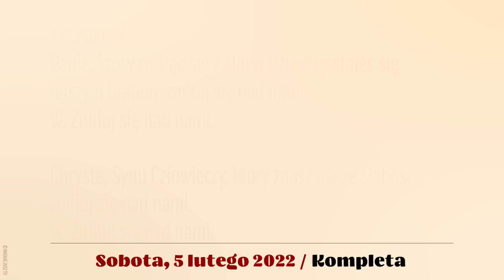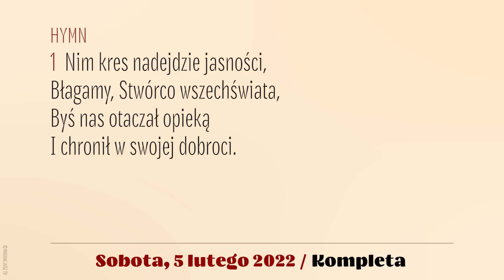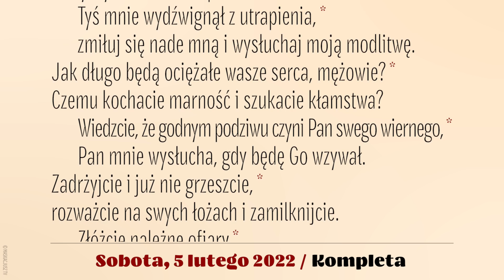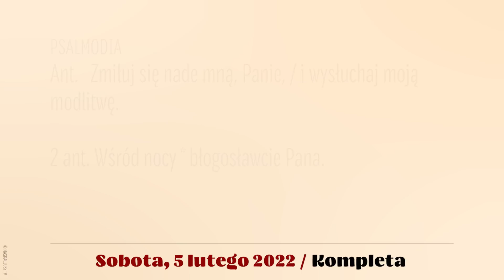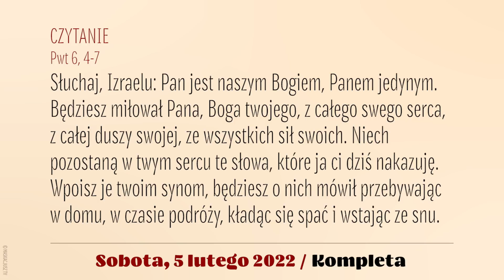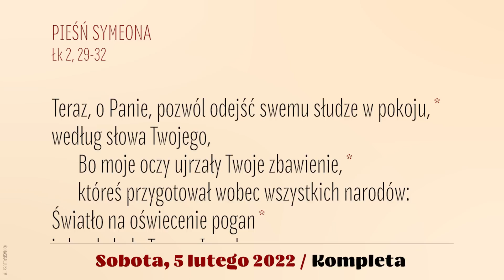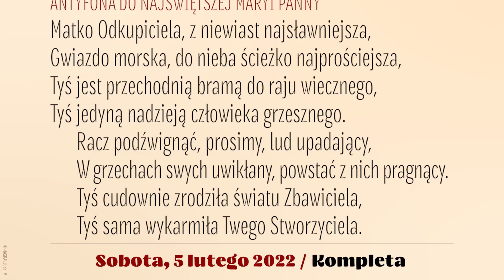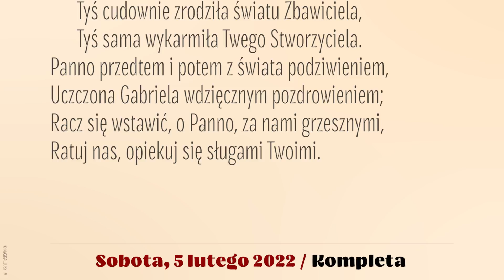Kompleta | 5 lutego 2022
5 lutego 2022
V Niedziela zwykła, rok C
Sobota

Śpiew: Rafał Maciejewski.
Lektor: Łukasz Głowacki
Montaż: MASKACJUSZ TV